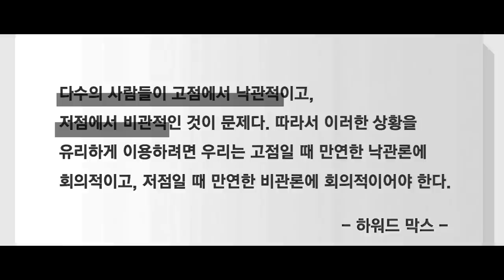빅테크의 어닝 서프라이즈.. 미국뿐만 아니라 전세계 시장을 견인했다! f.교보증권 박병창 부장